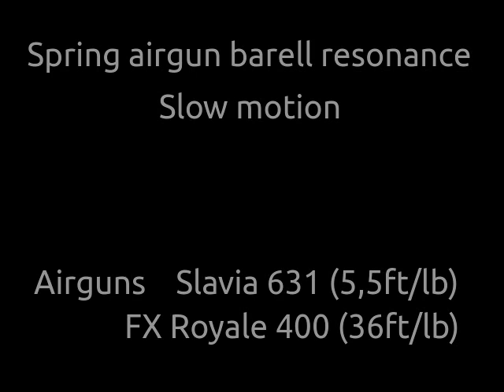Spring Airgun Barrel Resonance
Slavia 631 Barrel resonance Slow motion